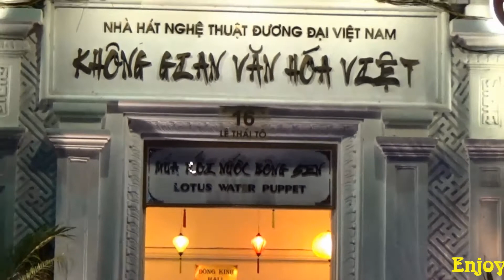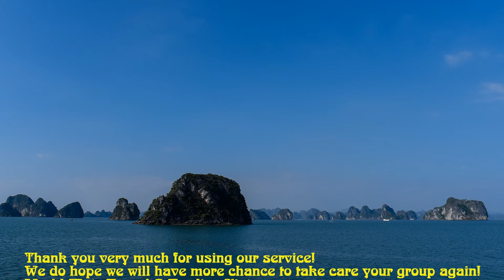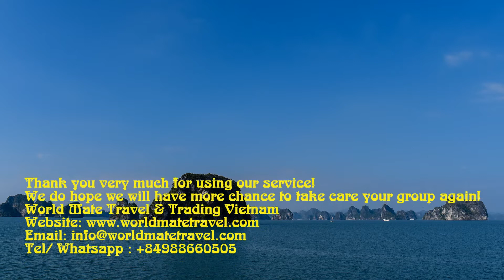Hanoi Holy Door Tour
Hanoi Holy Door Tour is one of the most amazing Vietnam Pilgrimage tours of World Mate Travel in Vietnam. We always give the best services to our clients in Pilgrimage tour in Vietnam.